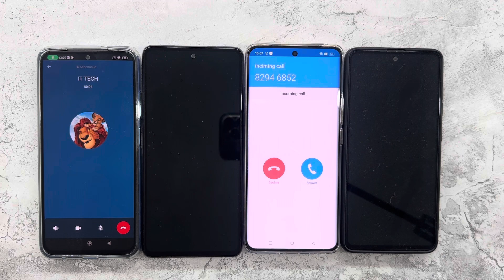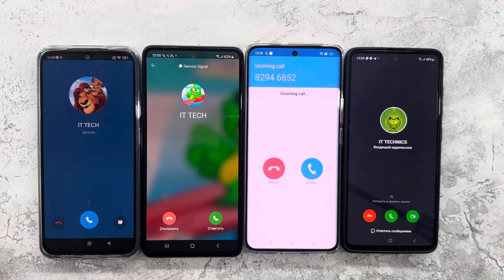Incoming Call Social Media SkyPhone+TamTam+Signal+Bip Samsung A72+A51+Xiaomi Note 10S Realme 11 Pro